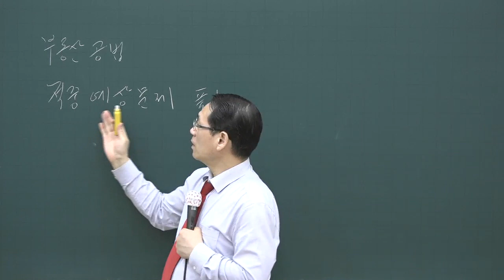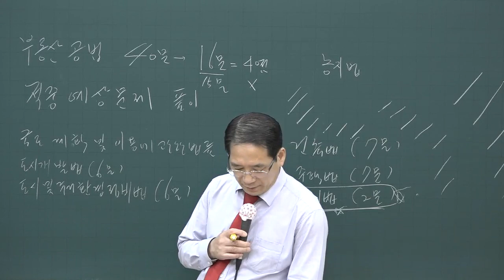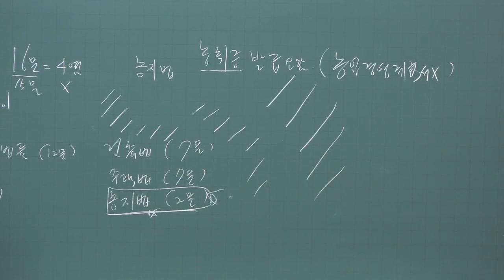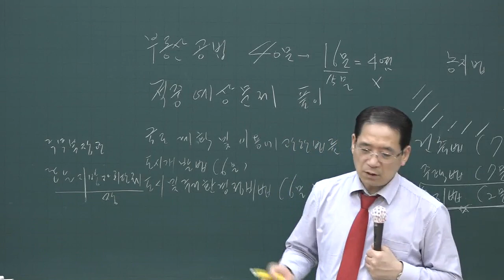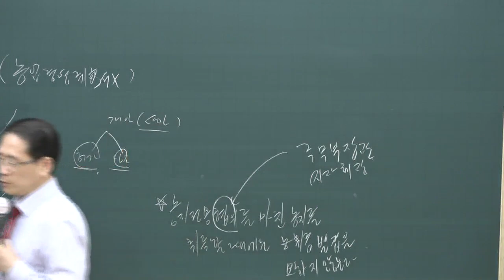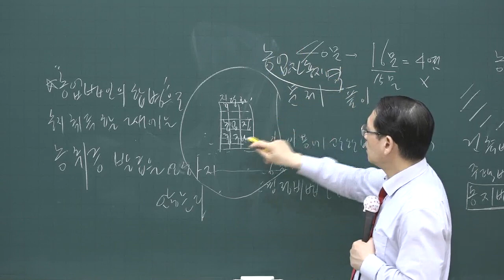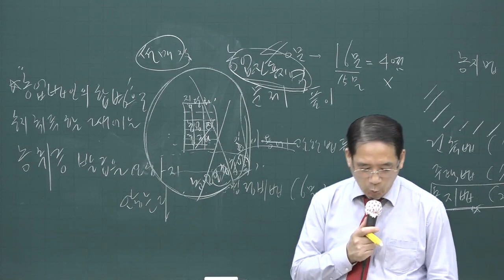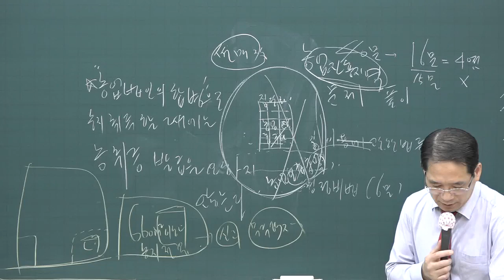[공전무] 2020년 공인중개사 부동산공법 문제풀이 7-1